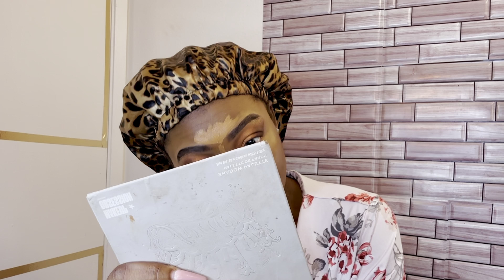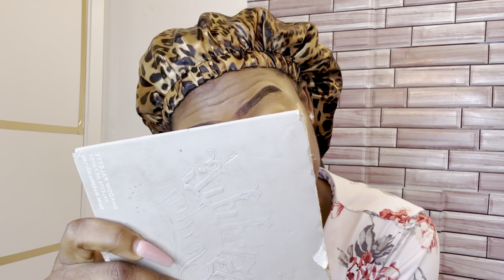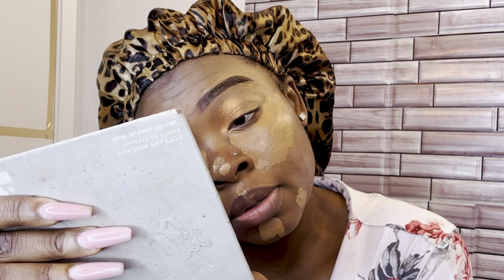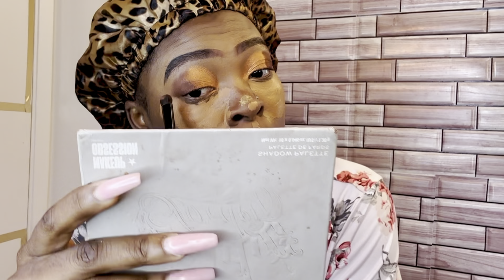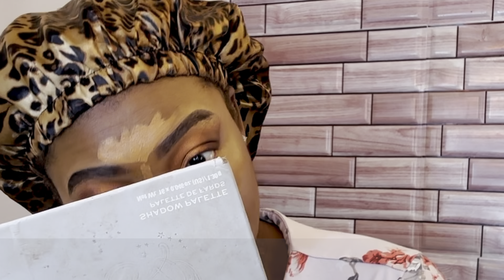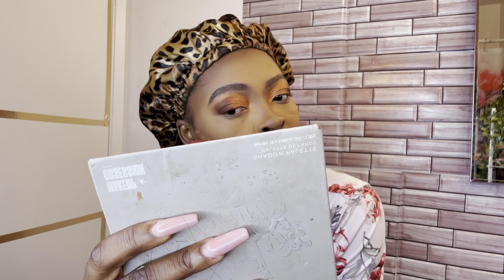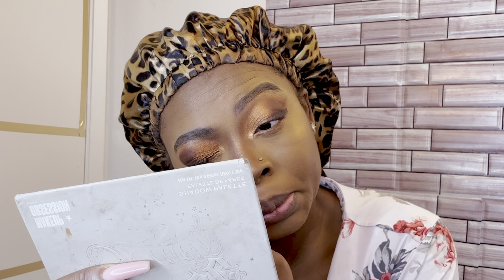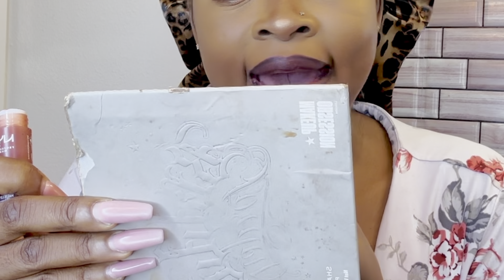3-IN-1 | GRWM: For Friendsgiving | Makeup + Outfit + Perfume & Gist ! makeup | Malum Agnes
Hello Lovely's and welcome to Malum Agnes Lifestyle, Channel.
MERRY CHRISTMAS 🎄 hope you all had a good one.

Shout out to my returning subscribers❤️❤️, thanks for all the support ,if this is your first time here, thank you and welcome. Thank you for that. 🥰

Too face foundation
Highlighter - LA Girl fawn
Contour -Fenty stick shad Ebony
   Bronzer  - fenty Ebony
Setting powder - Sacha Buttercup
Powder - fenty matte
Eyeshadow Palette - Morphe